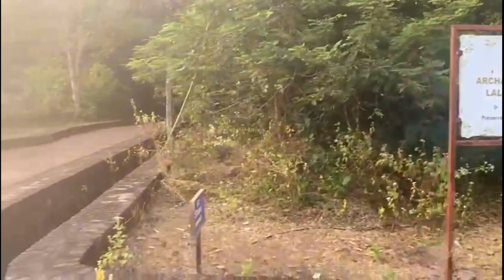MY FIRST VLOG IN LALITAGIRI